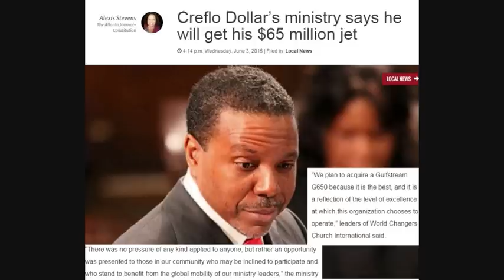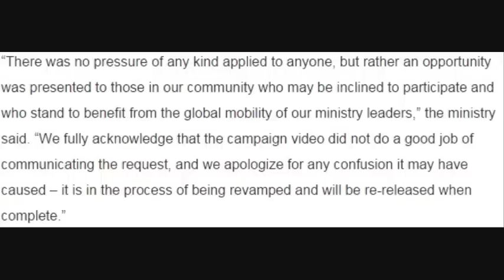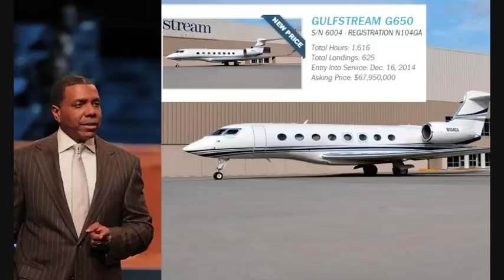Creflo Dollar Ministry Says He Will Get his $65,000,000 G650 Jet Despite Criticism.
DJ Akademiks speaks on Creflo Dollar MInistry confirming that He will be getting his $65,000,000 G650 Jet Despite criticism by the public.